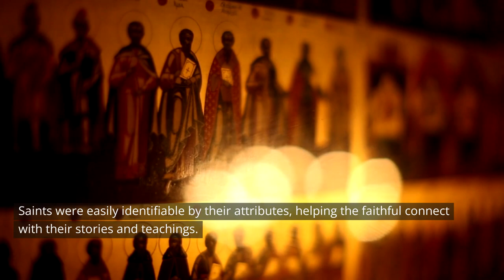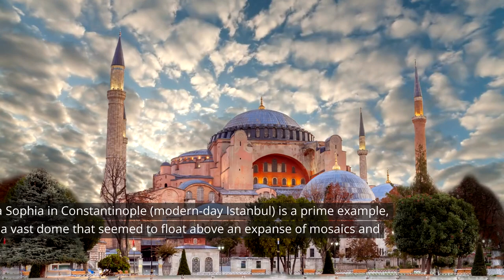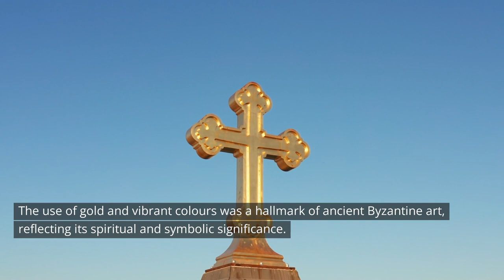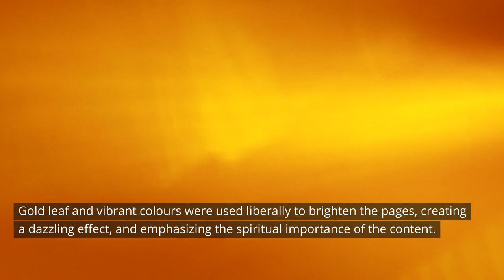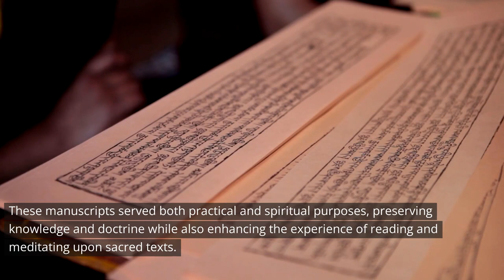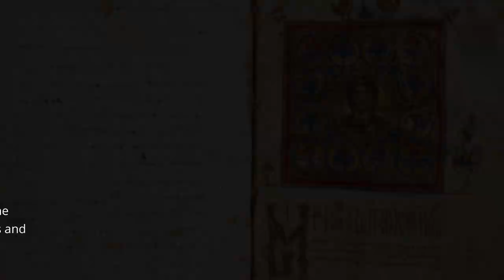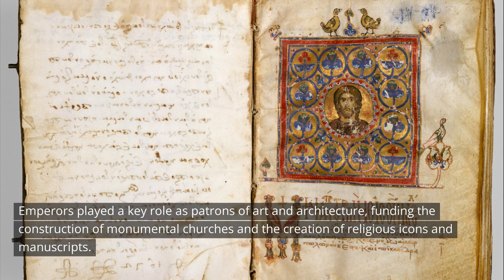BYZANTINE ART IN 10 MINUTES | Celebrating Timeless Treasures and Spiritual Splendour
Step into the enchanting world of Byzantine art, where time-honored treasures and spiritual splendor converge. Join us on a journey through the ages, as we explore the enduring legacy of this captivating artistic tradition. From the intricate mosaics that adorned grand basilicas to the mesmerizing icons that whispered divine stories, Byzantine art transcends time and space. Discover the profound symbolism, intricate craftsmanship, and the spiritual depth that define these masterpieces. If you're curious about art, history, and the intersection of spirituality and creativity, this video is your portal to the timeless beauty of Byzantine art.